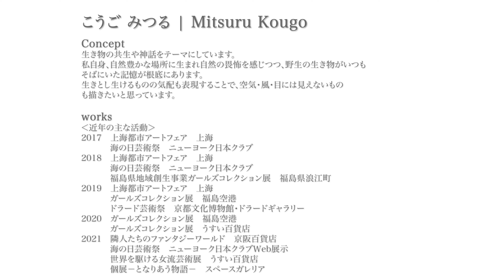『美の起原企画二人展 時の共有 ～異世界の融合～』@美の起原【展示会アーカイブ】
銀座画廊 美の起原   ON THE ORIGIN OF ART
※売約済み、販売期間の終了等により、ご購入いただけない場合がございます。

【展示情報】
■会期：2022年3月31日(木)～4月6日(水) 日曜休廊
■会場：美の起原

【Artist】※敬称略
◯こうご みつる | Mitsuru Kougo
Concept
生き物の共生や神話をテーマにしています。

私自身、自然豊かな場所に生まれ自然の畏怖を感じつつ、野生の生き物がいつも
そばにいた記憶が根底にあります。

生きとし生けるものの気配も表現することで、空気・風・目には見えないもの
も描きたいと思っています。

works
‹近年の主な活動›

2017　上海都市アートフェア　上海
　　　 海の日芸術祭　ニューヨーク日本クラブ

2018　上海都市アートフェア　上海

　　　 福島県地域創生事業ガールズコレクション展　福島県浪江町

2019　上海都市アートフェア　上海

　　　 ガールズコレクション展　福島空港
　　　 ドラード芸術祭　京都文化博物館・ドラードギャラリー
2020　ガールズコレクション展　福島空港

　　　 ガールズコレクション展　うすい百貨店

2021　隣人たちのファンタジーワールド　京阪百貨店

　　　 海の日芸術祭　ニューヨーク日本クラブＷeb展示

　　　 世界を駆ける女流芸術展　うすい百貨店

　　　 個展－となりあう物語－　スペースガレリア

◯鳥飼 規世 | Torigai Noriyo
多摩美術大学デザイン科
グラフィック専攻卒業（現グラフィックデザイン学科）

株式会社サンリオでデザイナーとして勤務したのち、
フリーランスのイラストレーターとなる。

現在は作家活動に重きをおき制作に励んでいる。

現代童画会会員。
新宿・アトリエ絵夢にて絵画教室主宰。

主な入選・受賞歴

2018年　第44回現代童画展 初出展初入選
在日
セルビア共和国大使館賞受賞

2019年　第45回現代童画展 賞候補 会友推挙
2020年　第46回現代童画展 会友奨励賞受賞
2021年　第47回現代童画展 会友作家賞受賞 会員推挙

京都ホテルオークラで初個展。
その後は、日本橋アートモール、早稲田ドラードギャラリーなどで

毎年個展を開催。

「作品をご覧になって、ほっこりしていただけたら幸いです。」

東京都中央区銀座8-4-2 高木屋ビル1階

【目次】
0:00​ オープニング/ステートメント
0:10 展示風景
1:02 《こうごみつる様》
2:09 《鳥飼規世様》
3:46 エンディング